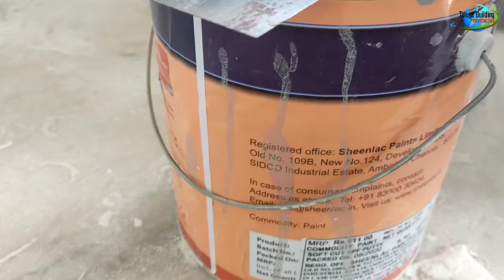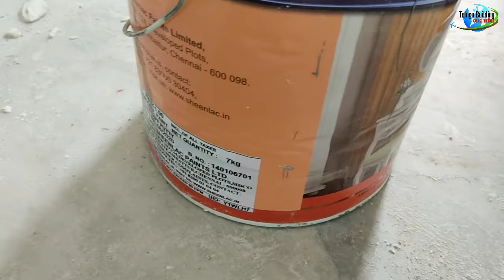Doors Windows Patti painting and cost Details in telugu // Patti Maku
TeluguBuildingconstruction Doors Windows Patti painting and cost Details in telugu // Patti Maku
                  Thankyou for watching friends keep support me thankyou all

        Thankyou for youtube team